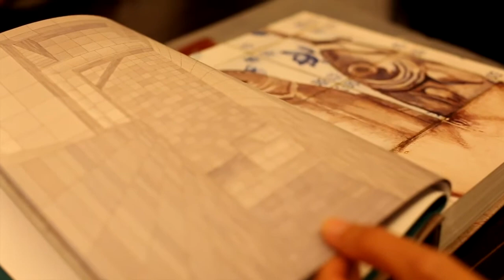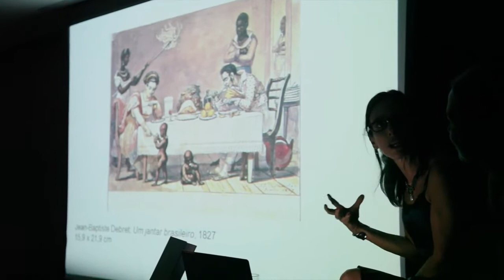Lançamento: "Pérola imperfeita", de Lilia Moritz Schwarcz e Adriana Varejão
Veja como foi o lançamento de "Pérola imperfeita" em São Paulo, no dia 3 de abril de 2014.

Em "Pérola imperfeita", Lilia Moritz Schwarcz percorre os caminhos de pesquisa e construção da obra de Adriana Varejão, tecendo um diálogo entre a releitura da história por parte da artista e as várias possibilidades narrativas enredadas nesse processo criativo. O livro perpassa a colonização europeia na América, a reconfiguração da tradicional azulejaria portuguesa, a miscigenação e o contato direto com a cultura Yanomami, entre muitos outros caminhos. Aqui, texto e imagem ocupam o mesmo espaço, aprofundando a reflexão sobre as relações entre a história e a arte.

Imagens: Renato Parada